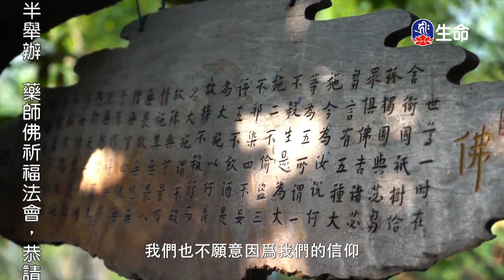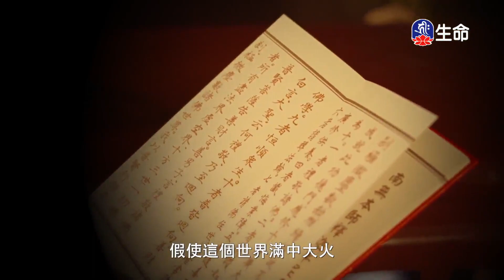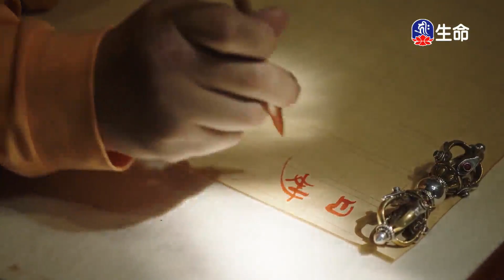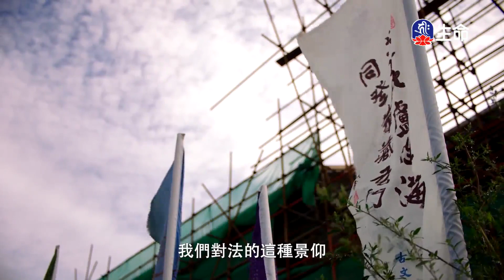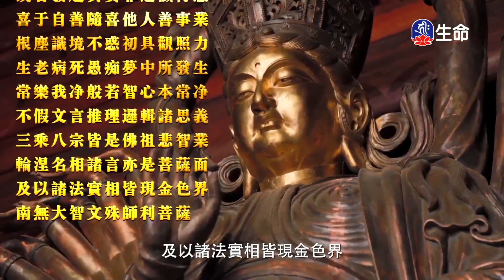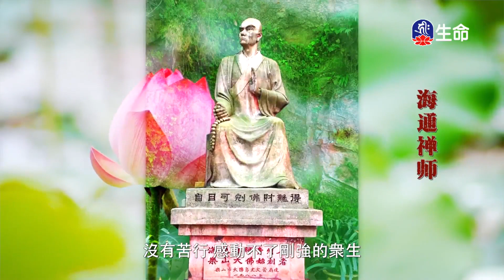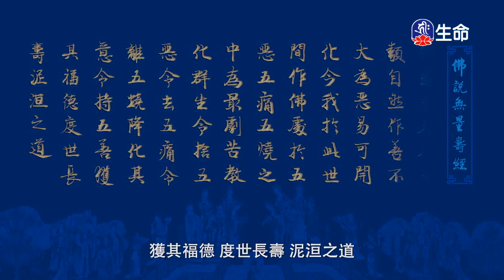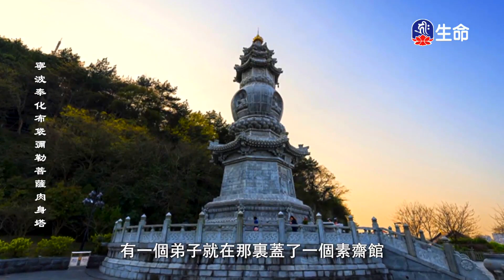佛說無量壽經(27-28)傳喜法師_傳喜法師弘法行_(lifetv_20230528_01：00)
傳喜法師弘法行_佛說無量壽經(27-28)傳喜法師。